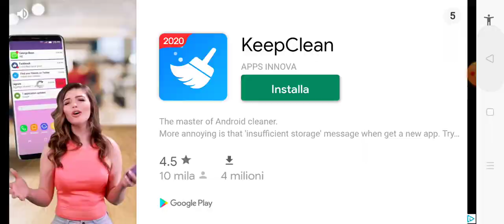SIAMO TORNATI!! Minecraft survival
Registrazione Jessi ( Martina )